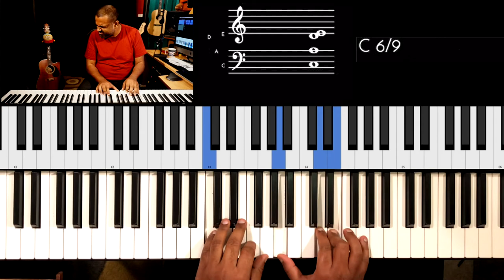Riff #1985 - Jason Zac